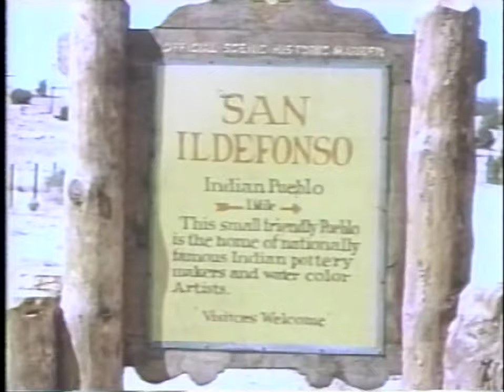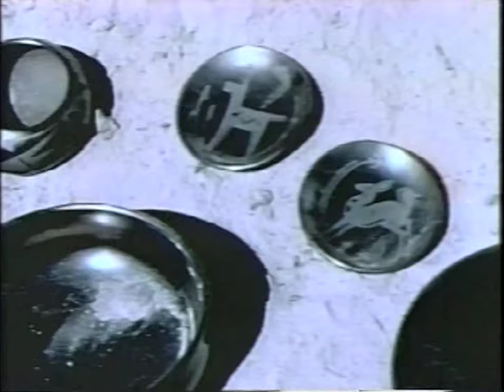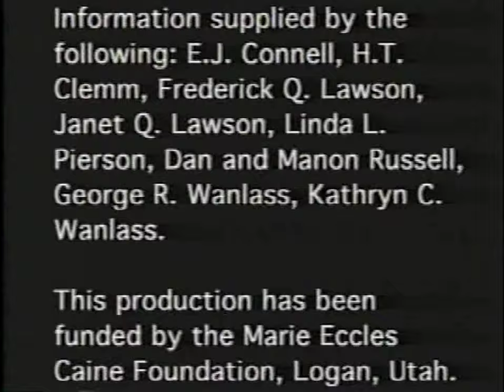Maria Martinez: The Potter of San Ildefonso